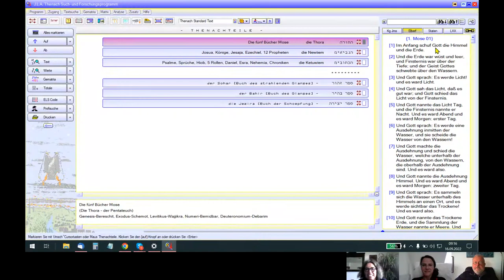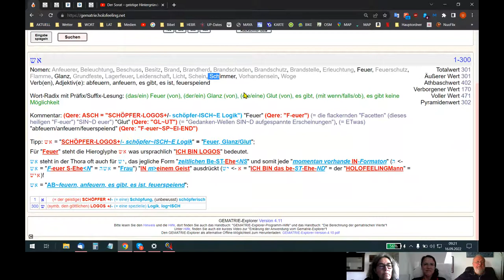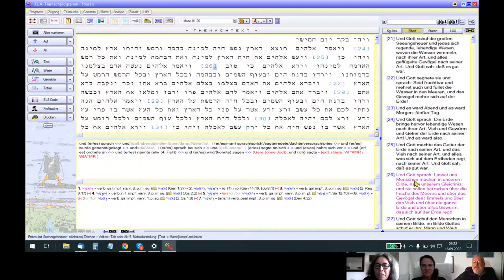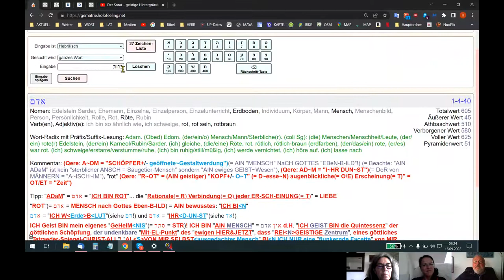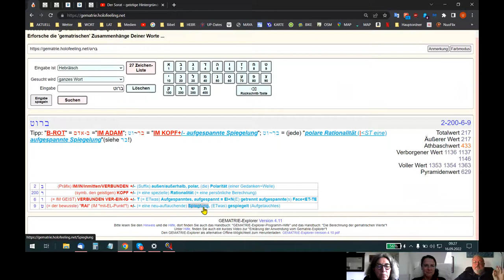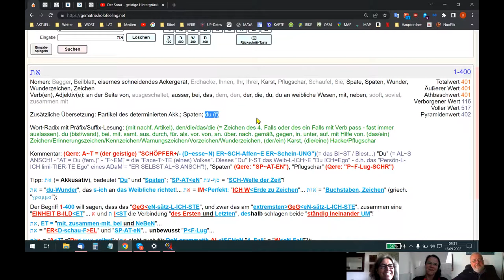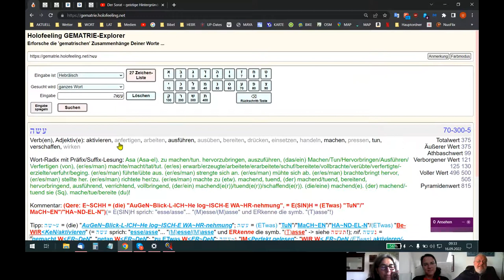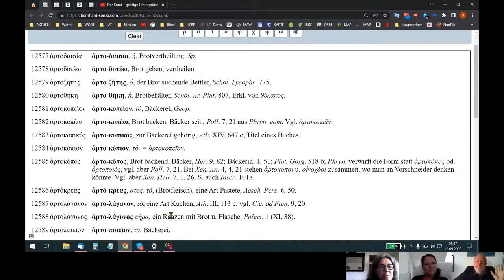🆙 HOLOFEELING - "SIEHE, JCH UP MACH-E² ALLE²S NEO/NEU"!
Skypegespräch Udo - Nadja - Ariane vom 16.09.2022